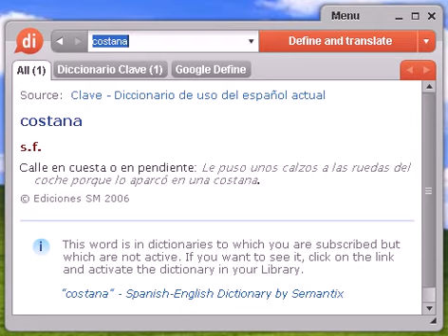Definición de costana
costana, diccionario, definición, significado, español, castellano, dixio